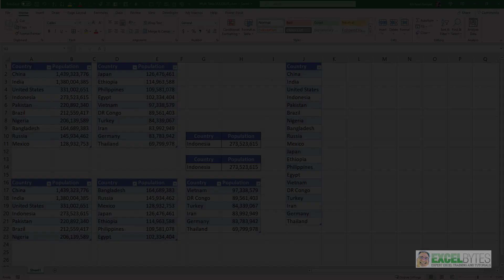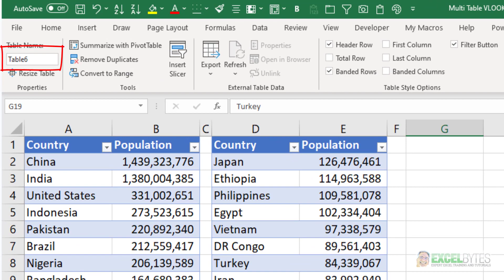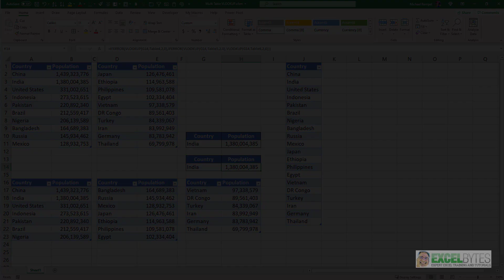How To Use VLOOKUP Across Multiple Tables In Excel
In this tutorial we are going to look at how to use the VLOOKUP function when the lists are scattered across two or three tables in Excel.